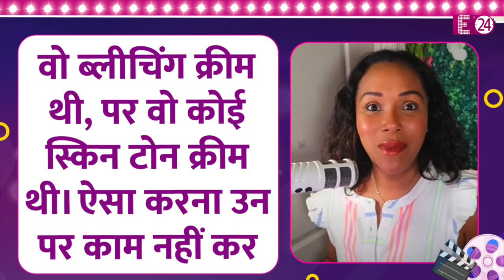'फिक्स' था Priyanka Chopra का 'मिस वर्ल्ड' बनना? पूर्व मिस बारबाडोस बोलीं- उसे कोई पसंद नहीं करता था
साल 2000 में इंडियन ब्यूटी प्रियंका चोपड़ा ने मिस वर्ल्ड का खिताब जीतकर हर हिन्दुस्तानी को फख्र महसूस करवाया था। लेकिन अब प्रियंका की जीत को सवालों के घेरे में खड़ा कर दिया गया है। प्रियंका की जीत को फिक्स बताया है पूर्व मिस बारबाडोस लीलानी मैककॉने ने। लीलानी भी साल 2000 में मिस वर्ल्ड प्रतियोगिता का हिस्सा थीं। और अब 22 साल बाद लीलानी ने अपनी चुप्पी तुड़ी है। और सनसनीखेज़ तरीके से इंडियन ब्यूटी प्रियंका चोपड़ा की जीत को पहले से तय बताया है।